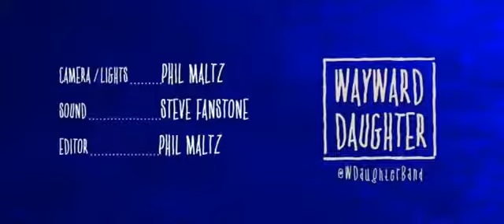Premier.tv // Wayward Daughter - For The Keeping (acoustic)